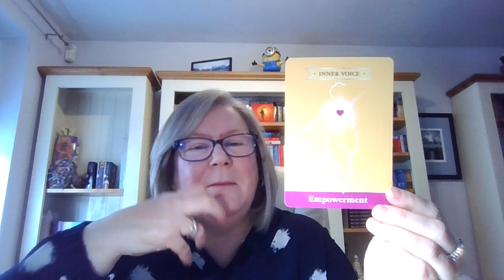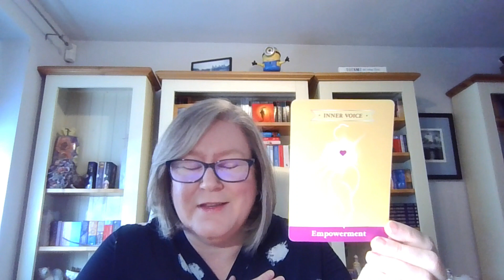Intuition Insight for week of 25th September with Ruth Ann Richards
Welcome to @theIntuitionConnection and this week’s IntuitionInsight with me, Ruth Ann Richards.

This Week’s Intuition Insight
This week’s IntuitionInsight is from my Oracle, Reclaim Your Intuition and brings you the powerful guidance for lasting transformation, ease and flow in your life. Or maybe you need a reminder to get out of your head this week and to live and be differently. This week’s message has important guidance for you.

Wishing you a wonderfully intuitive and heartfelt week.
Ruth

About The Intuition Connection
I created The Intuition Connection as a safe space and place to talk about intuition and the other worldly, plus all the weird and wonderful things that come with it.  I teach, mentor and support women on their intuitive adventure to reclaim their intuition and live an intuitively empowered life, free of fear and to trust the Universe.
About The Intuition Insight
I know from experience that reclaiming our intuition is a very personal one and for that reason each week I share an IntuitionInsight, which is guidance from the Universe, to help us stay connected to our intuition for the week ahead. I do this freely, to help more people get started with their intuitively empowered life.

For the Intuition Insight guidance I use my own Oracles.  Only I have these Oracles at this time, so this is the only place you can get this spiritual yet practical guidance of the Reclaim Your Intuition Oracle.

About The Intuition Hindsight
If you are like the weekly Intuition Insight and want to experience and learn more about your own intuition, you can check out my Intuition Hindsight blogs on my website.

Each week I share a personal experience related to the previous week’s Intuition Insight, as a way to teach you how to use hindsight to learn about intuition and to encourage you to find your own insights.  Here is the link to the Hindsight blogs

About Me
If you are curious to know more about me and my intuitive adventure, you can read more on my

About You
If you are ready to reclaim your intuition and to live differently but want support and help, you can find out more about my services and click on ‘Work with Ruth’.

Ready to Reclaim Your Intuition to live an Empowered Life?
If you like the weekly Intuition Insight but feel ready for something more deep and meaningful, The Intuition Circle may be for you. With weekly messages and 3 live Circles each month, you can experience how it feels to live with intention, be in flow and feel empowered.

If you feel ready to get started but being prefer to do this on your own rather within the community, then an Oracle Reading or my Intuitive Mentoring service provide individual support.  Find out more at ‘Work with Ruth’ on the

If you are curious or feel ready to start your intuitive adventure but still feel a little apprehensive, my book ‘Reclaim Your Intuition’ may be the way forward for you.